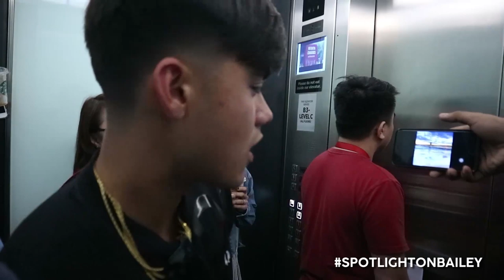Spotlight on Bailey (Part 1)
We're back with another feature and as a treat for you, our loyal viewers, SPOTLIGHT is back with one of Star Magic's international stars, Bailey May. Get to know more about him in this special and unique opportunity as we tagged along his busy schedule in ABS-CBN days before the Ball. Watch Here.